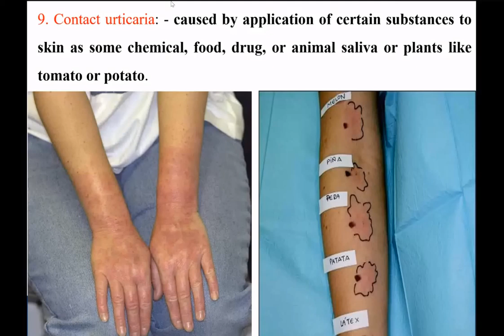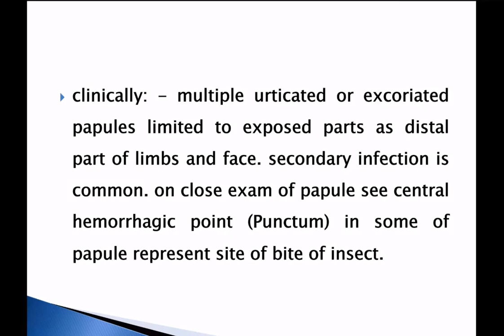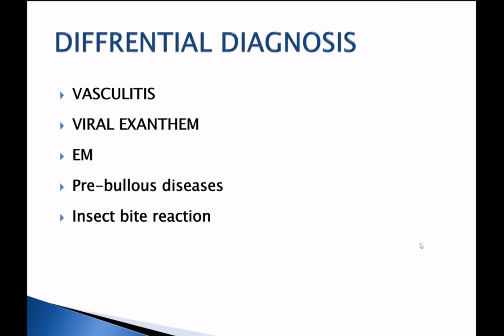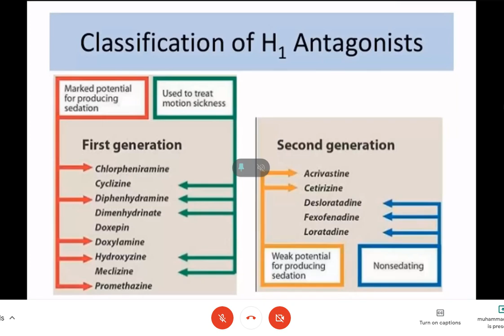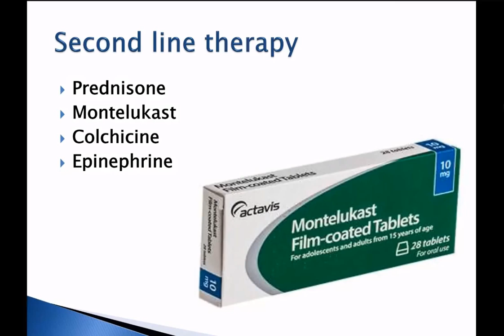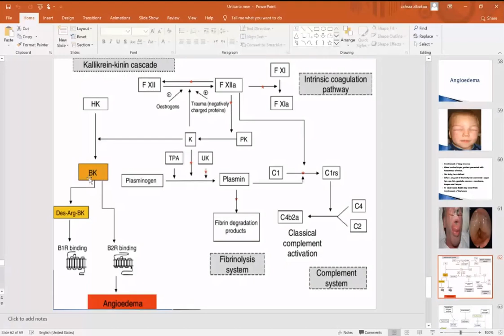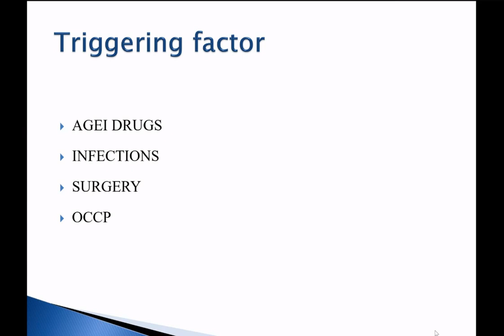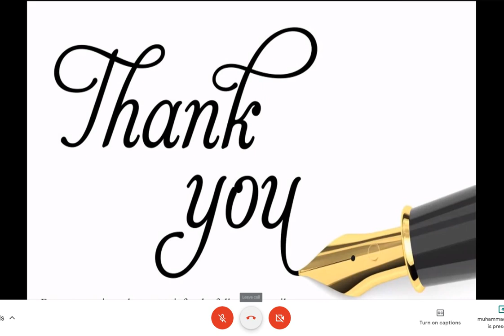Urticaria part - 2